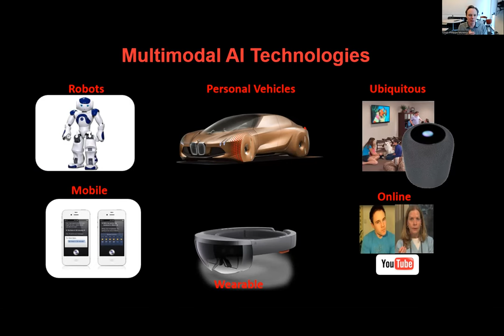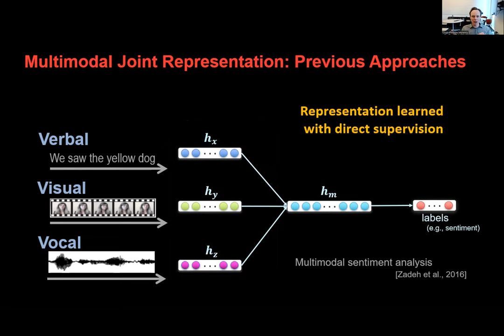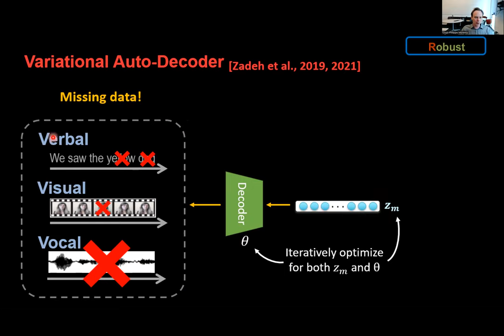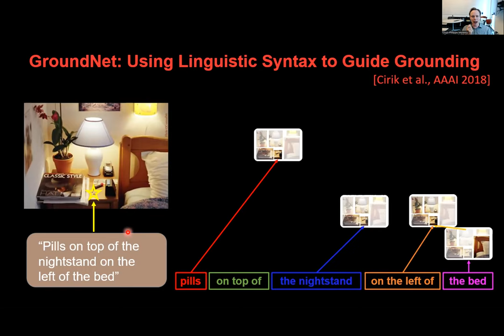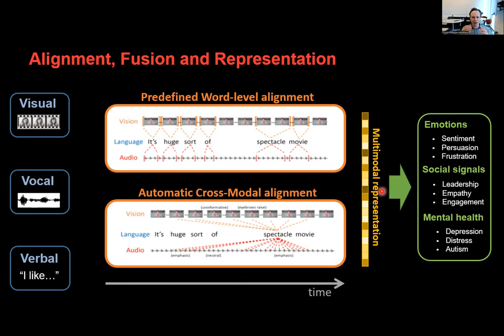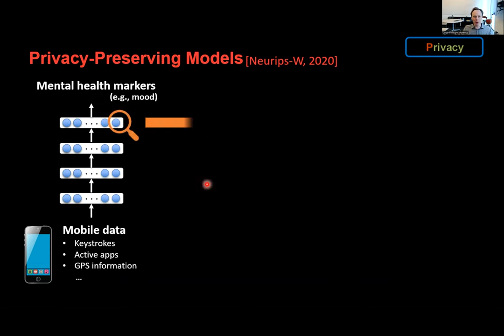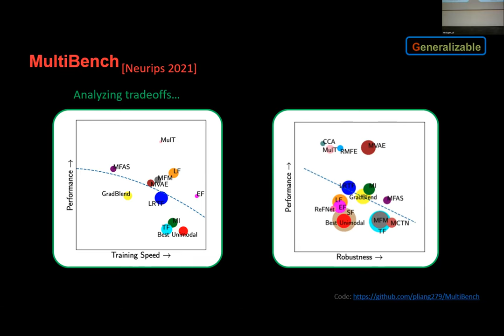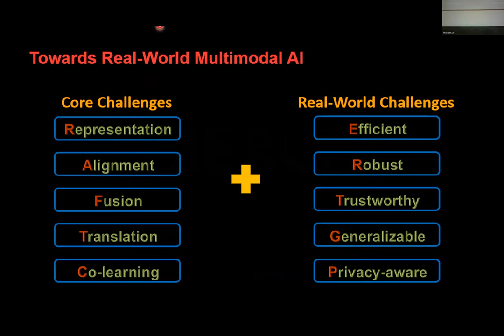Multimodal AI: Understanding Humans (Louis-Philippe Morency) - nextgen_ai Freiburg 2022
Louis-Philippe Morency's talk on "Multimodal AI: Understanding Humans".